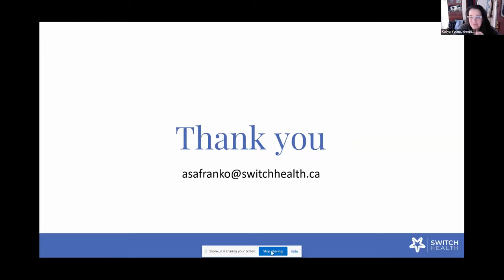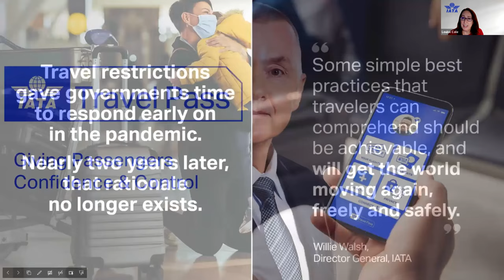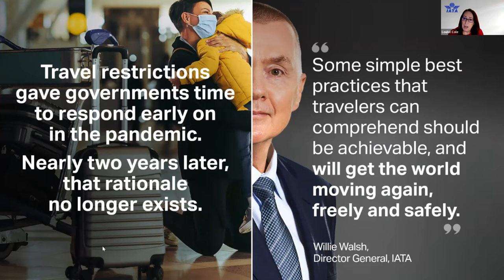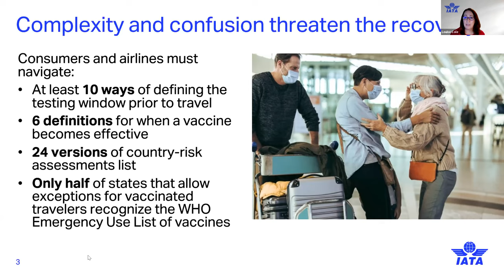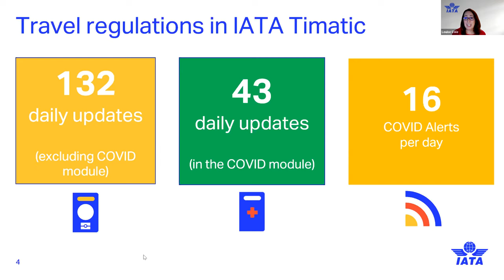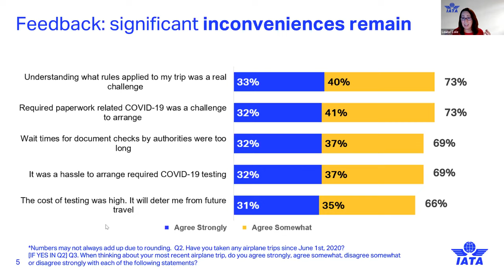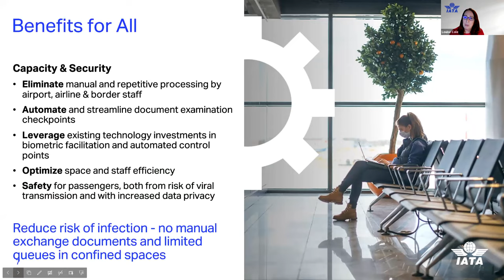“IATA Travel Pass – Giving Passengers Confidence & Control”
Louise Cole, Head Customer Experience & Facilitation, presents “IATA Travel Pass – Giving Passengers Confidence & Control” at the COVID Health Credentials for International Travel workshop co-hosted by LF Public Health, the COVID Credentials Initiative, and Affinidi.